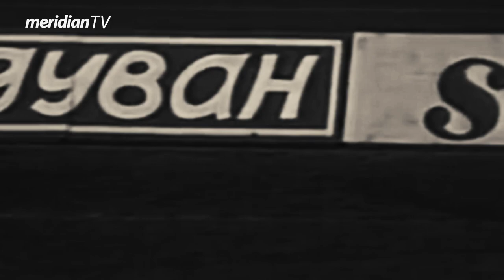SLOBODAN SANTRAČ | Priče iz kraja #23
Slobodan Santrač je naš legendarni fudbaler i najbolji strelac u istoriji jugoslovenskog fudbala, sa 1301 postignutim golom. Bio je selektor jugoslovenske reprezentacije od 1994. do 1998, fudbalske reprezentacije Saudijske Arabije 2001. i makedonske fudbalske reprezentacije 2005.

Santrač je rođen 1. jula 1946. u Koceljevi. Još kao omladinac bavio se amaterski rukometom i fudbalom. U tom periodu bio je rukometni golman kluba ZSK a rukometom je prestao da se bavi 4. jula 1961. godine. Od tada mu počinje profesionalna fudbalska karijera.

Relativno sitan za centarfora sa 171 cm i 66 kg, Slobodan je imao sposobnost da se u šesnaestercu uvek dobro postavi. Fudbal je počeo da igra u pionirskom timu Takova iz Gornjeg Milanovca, gde je prema ličnoj evidenciji na 46 utakmica postigao 56 golova. Zatim odlazi u Metalac iz Valjeva, gde je u početku igrao halfa. U leto 1962. prvi put je zaigrao za prvi tim, a prvi put kao centrafor je igrao na kup utakmici protiv beogradskog Dušanovca, kada je postigao šest golova. U proleće 1965, dok je još imao pravo da igra za omladinsku ekipu, na četvrtfinalnoj utakmici Omladinskog kupa Metalac-Partizan gde je rezultat bio (4:0) postigao je sva četiri pogotka. Za Metalac iz Valjeva je odigrao 321 utakmicu i postigao 376 golova.

Prvi ugovor za OFK Beograd potpisao je 21. jula 1965. Prvi ligaški gol postigao je na utakmici sa zagrebačkom Trešnjevkom (3:3) na Omladinskom stadionu na Karaburmi. To je bila njegova četvrta utakmica za OFK Beograd. Kao član OFK Beograda Santrač je 26. maja 1966. osvojio trofej fudbalskog Kupa Jugoslavije, kada je u finalu pobeđen zagrebački Dinamo sa 6:2. Tada je navalni trio „Tri S " koji su činili (Skoblar, Samardžić i Santrač) postigao po dva gola. Svoj stoti ligaški gol Santrač je postigao na Koševu protiv Sarajeva.

U drugoj polovini sezone 1977/78. prešao je u FK Partizan s kojim je osvojio titulu prvaka države i trofej pobednika Srednjoevropskog kupa. Poslednji, 218. ligaški gol Santrač je postigao kao član zemunske Galenike 1983. na utakmici protiv Budućnosti u Podgorici (1:1). U Galenici je i završio karijeru.

Pravo igranja u inostranstvu Santrač je stekao 1974. kada ga je OFK Beograd prodao ciriškom Grashoperu za 300 000 švajcarskih franaka. Za 22 meseca nastupanja u Grashoperu Santrač je postigao 29 golova. Na utakmici protiv ekipe Zorlicon (10:1) postigao je devet golova čime je izjednačio svoj rekord sa utakmice Metalac - Kolubara (14:1).
Kada se uračunaju sve utakmice koje je Santrač odigrao (pionirske, omladinske i prve ekipu timova za koje je nastupao, tim JNA, utakmice za sve selekcije SFRJ i takmičenja za Kup UEFA i Kup sajamskih gradova) dobija se broj od 1359 utakmica na kojima je Santrač postigao 1301 pogodak. Uvršten je u Ginisovu knjigu rekorda kao drugi strelac u istoriji fudbala na svetu.

Bio je selektor fudbalske reprezentacije Jugoslavije (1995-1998) i "plave" odveo i predvodio na Svetskom prvenstvu 1998. godine u Francuskoj, gde je naša reprezentacija ispala u osmini finala od Holandije (1:2).
Nakon Svetskog prvenstva u Francuskoj odlazi u Kinu, gde tokom 1999. osvaja "duplu krunu" sa Šandong Lunengom.
Jedno vreme radio je i u Saudijskoj Arabiji, a kratko je vodio i reprezentaciju Makedonije 2005. Godine. Poslednje 3 godine u profesionalnoj karijeri je proveo u Kini gde se i penzionisao.